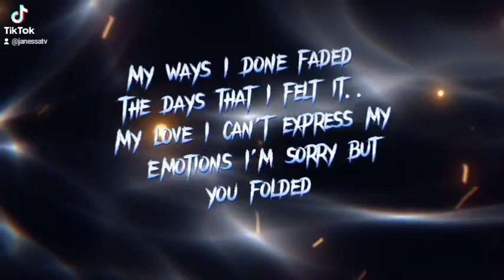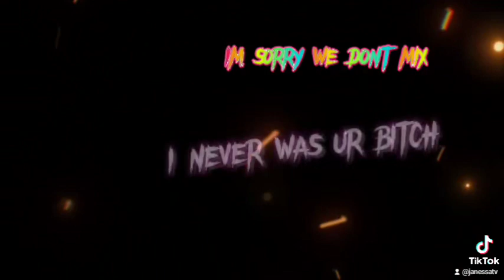Janessa- Lo Siento